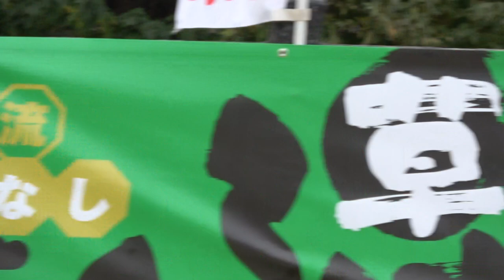おどる遊／草加ふささら祭り 踊るん♪よさこい2019